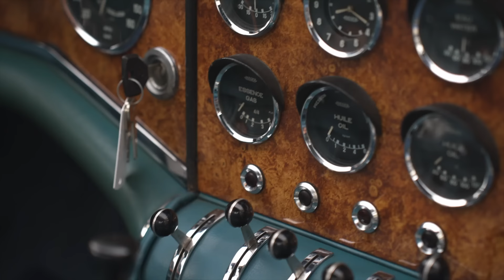Nico presents: Facel Vega II, the most beautiful French car!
This week Nico drives the Facel Vega II, perhaps de most beautiful car of France.